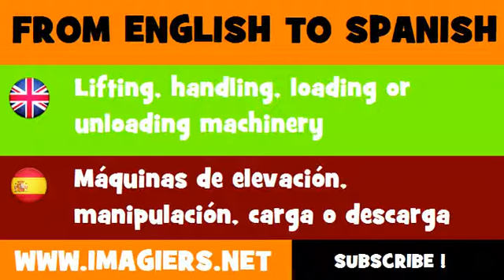ESPAÑOL = INGLÉS = Máquinas de elevación, manipulación, carga o descarga